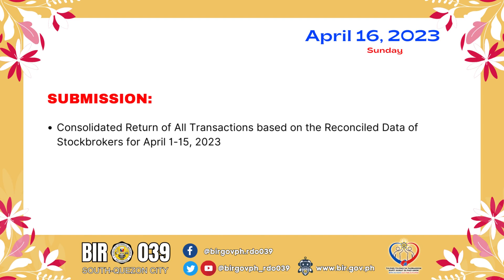Tax Advisory April 16, 2023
Here are your Tax Advisories From April 16, 2023
Please be Reminded that Deadlines which falls on weekends/holidays and non-working holidays shall be moved on the next working days.